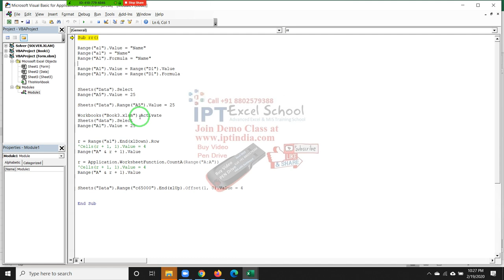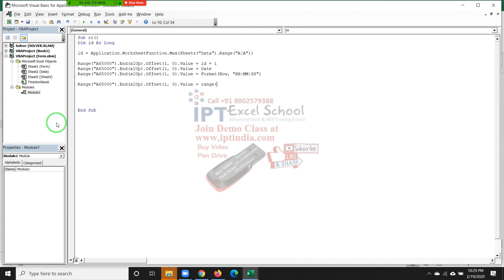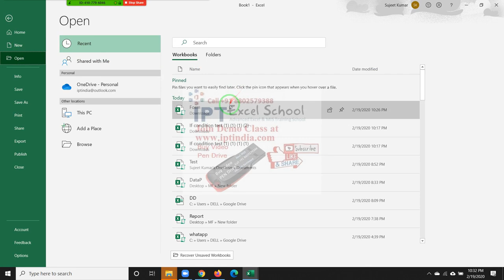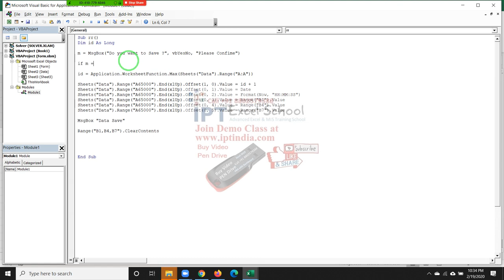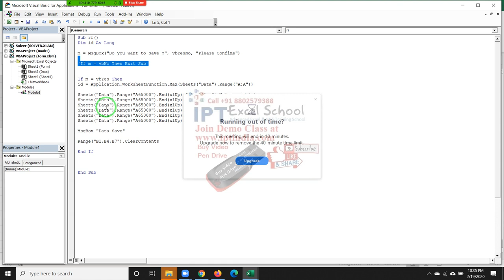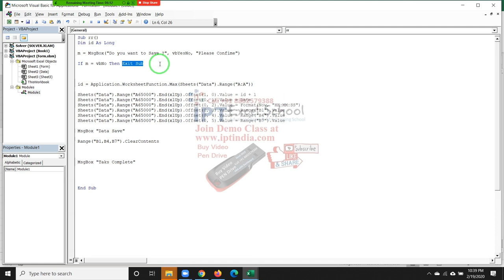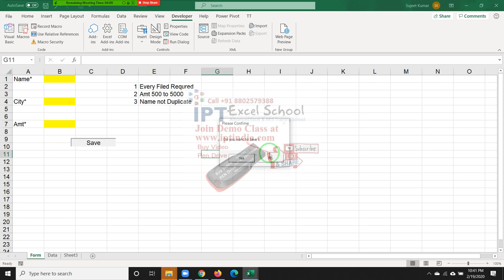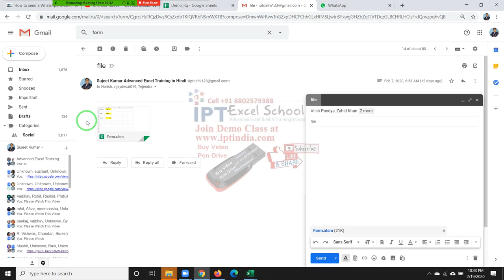VBA If Formulas in Hindi - Learn VBA in Hindi